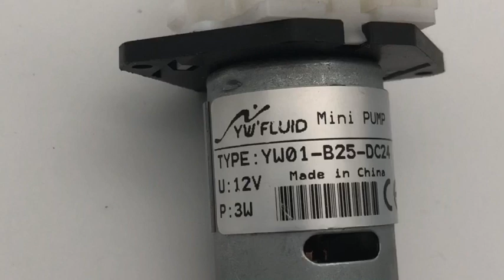YWFluid YW01 B25 DC24V Micro Peristaltic Pump With CE 2